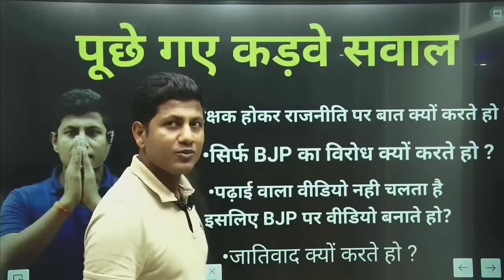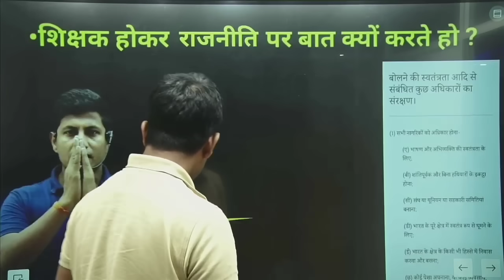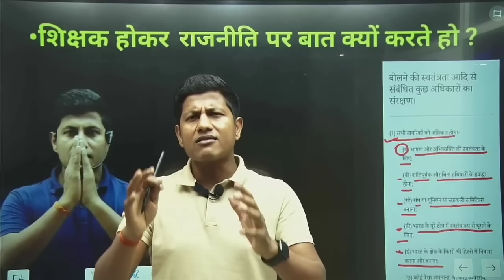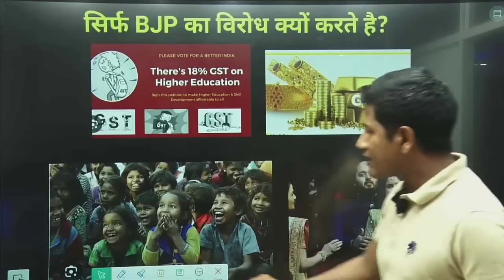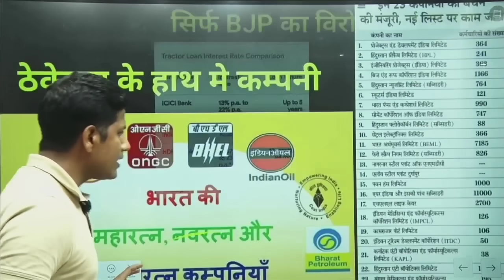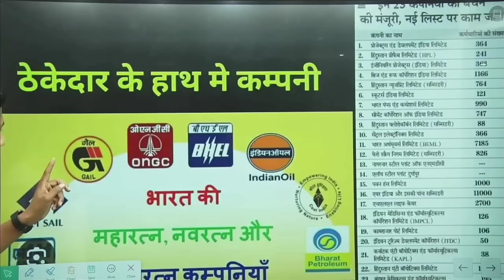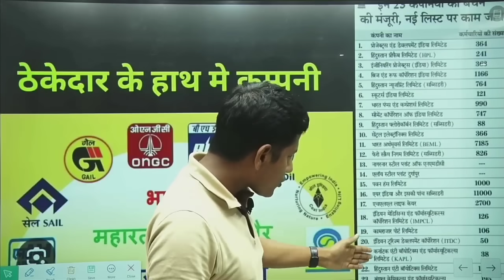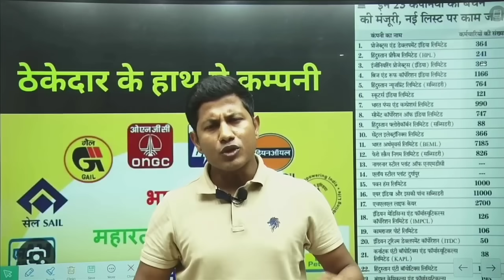कड़वा सवाल का जबाव सुन कर कान से खून निकल जायेगा विरोधी का।